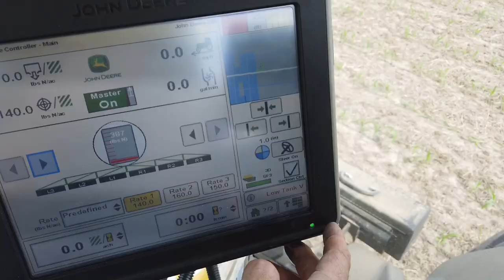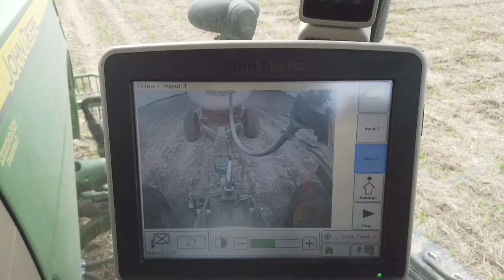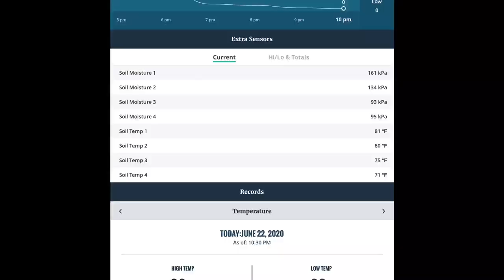Popcorn Farming | Fertilize and Hope for Rain | Field Tracker 2020 Episode 3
It's time to butter the popcorn! Actually it's time to feed it some nitrogen fertilizer. We'll do that at the start of the video, and then we will jump forward a few weeks after our first really hot stretch of the year which happened to be dry as well. Dry was good for us early in the season as other parts of the Corn Belt battled heavy rains, but now the tables have turned just a bit.